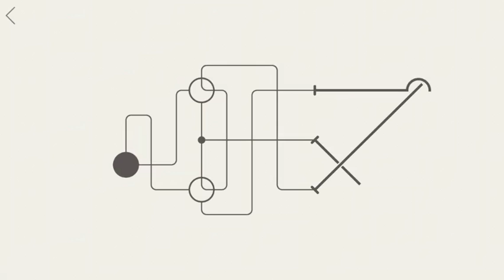HOOK Level 24